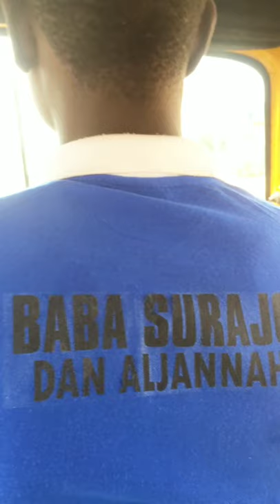Happy Juma at by Kamal & pato😎